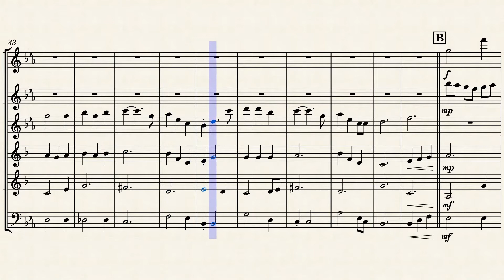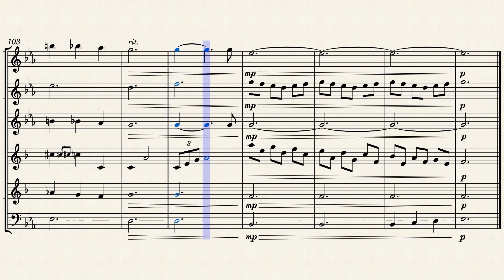Le Festin (Ratatouille) - Woodwind Sextet Arrangement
Soundtrack from Ratatouille. Written by Michael Giacchino, arranged for woodwind sextet.

Instruments:

Flute 1
Flute 2
Oboe
Clarinet 1
Clarinet 2
Bassoon